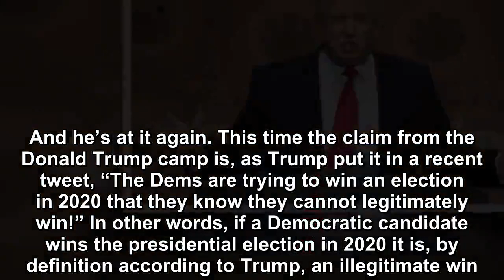Donald Trump is laying the groundwork for 2020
“Donald Trump said on Friday,” the British newspaper the Guardian reported, “that he would not necessarily accept the results of the presidential election. ” If those words sound oddly familiar it’s b